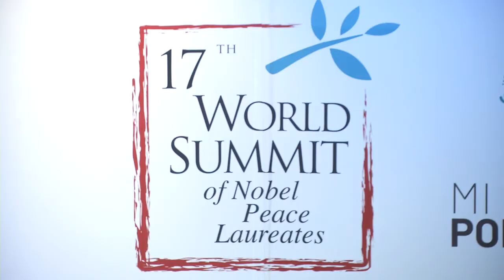Confirma el Gobernador Mauricio Vila Dosal la presencia de 21 premios Nobel de la Paz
Los ex presidentes Juan Manuel Santos, de Colombia; Lech Walesa, de Polonia; Frederik Willem de Klerk, de Sudáfrica y José Ramos-Horta, de Timor Oriental, así como el ex primer Ministro, Lord David Trimble, de Irlanda del Norte, son 5 de las 21 personalidades y organizaciones galardonadas con el premio Nobel de la Paz que han confirmado su presencia en la edición 17 de la Cumbre de los Premios Nobel de la Paz que se llevará a cabo en Mérida, Yucatán, del 19 al 22 de septiembre, anunció el Gobernador Mauricio Vila Dosal.